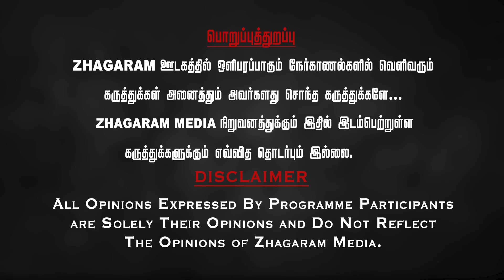"பிரபாகரன் இருந்தால் தலைவன்!! இறந்தால் இறைவன்!!|" முனைவர் நத்தம் சிவசங்கரன் | Exclusive Interview.